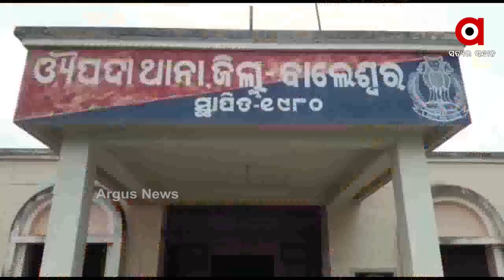ଯୁବକଙ୍କ ଝୁଲନ୍ତା ମୃତଦେହ ଉଦ୍ଧାର...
ବାଲେଶ୍ୱର ଜିଲ୍ଲା ଔପଦା ଥାନା ଅଧିନସ୍ଥ ବଡ଼ପୋଖରୀ ଗ୍ରାମରେ ଦେଖିବାକୁ ମିଳିଛି ଏଭଳି ଘଟଣା । ବିଲମଝିରେ ଏକ ବର ଗଛରେ ଝୁଲନ୍ତା ଅବସ୍ଥାରେ ଯୁବକଙ୍କ ମୃତ ଦେହ ଉଦ୍ଧାର କରାଯାଇଛି...